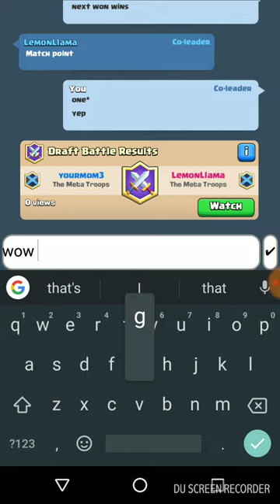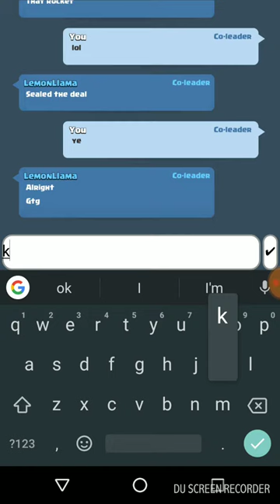Clash royale best of 3 with lem.